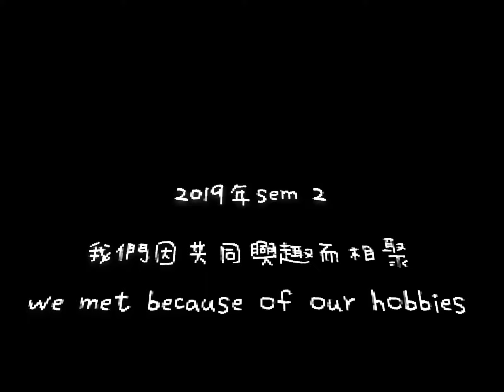Exhibition Opening Ceremony Video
Understanding Drawing Class Exhibition 2nd term 2018-19